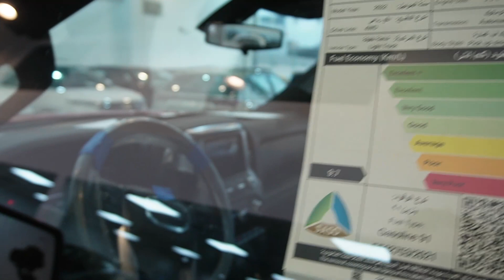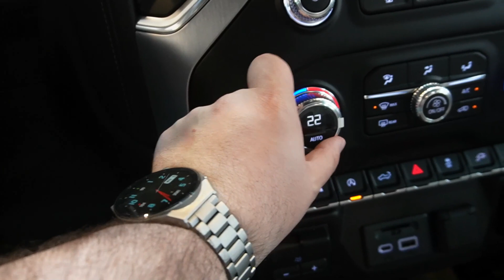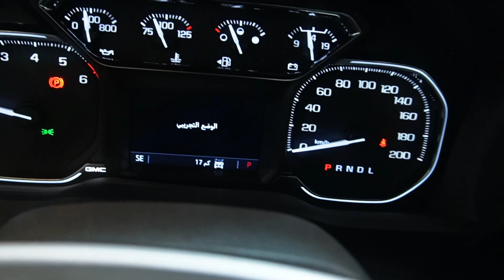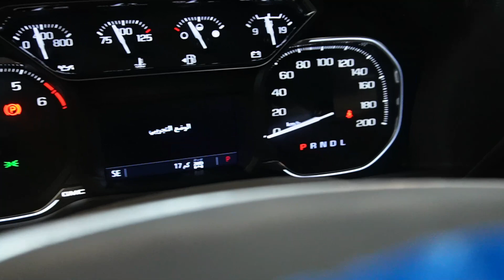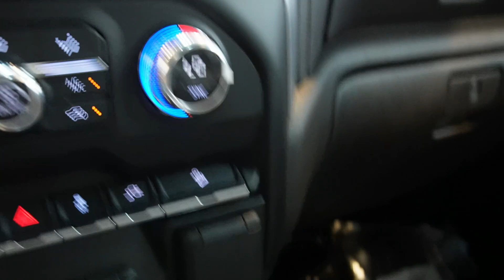جي ام سي سييرا SLE باب الصندوق درج 2022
اذا كنت حاب تريح راسك ترا كل شي موجود بالموقع صور مواصفات اسعار :